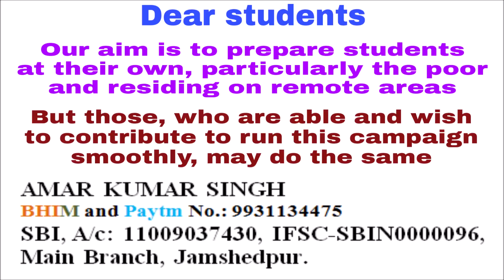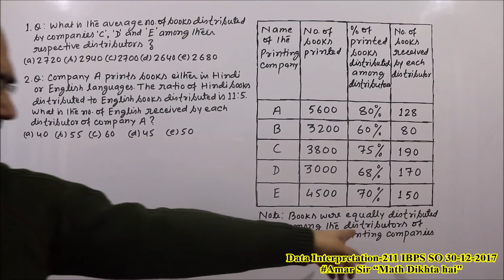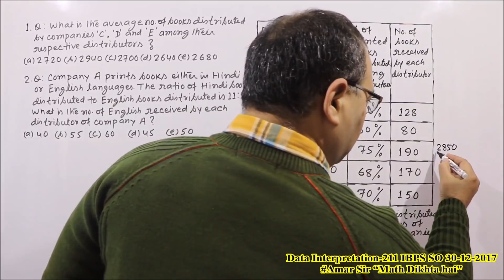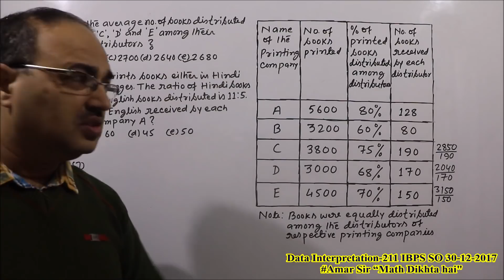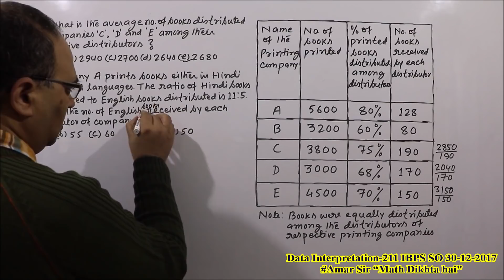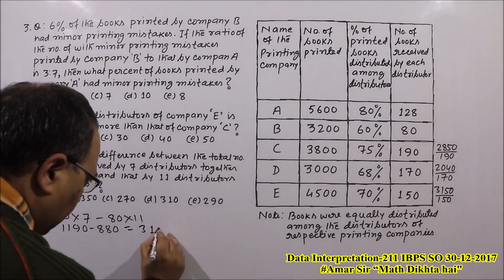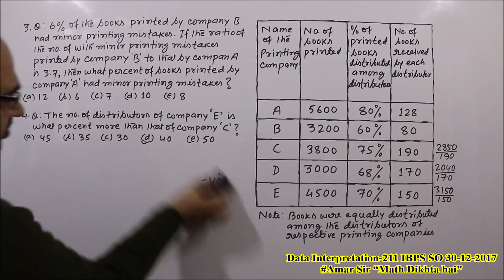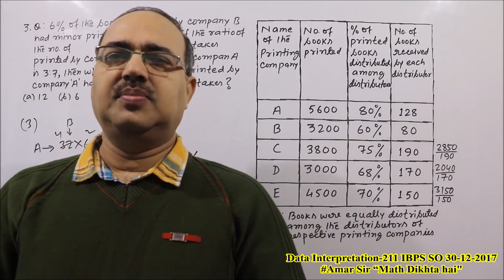Data Interpretation Questions-211 IBPS SO (Specialist Officers) 30/12/2017 Memory Based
‘Data Interpretation-211’ is a Memory Based DI set, asked in the Pre-Exam of IBPS SO (Specialist Officers) Exam, held on 12th December, 2017. All the questions of the DI Set have been solved in unique way. You will learn a lot from this DI Set. The Calculations made in the questions will help you a lot in the upcoming exams. Enjoy Math. All the best! “Math Dikhta Hai”

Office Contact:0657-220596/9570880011